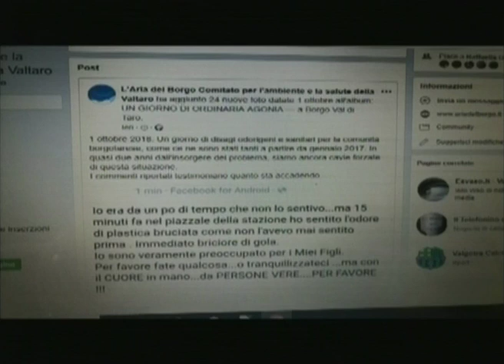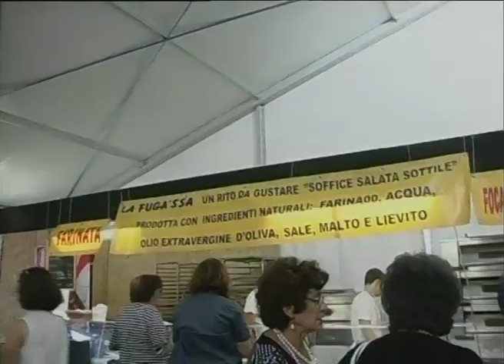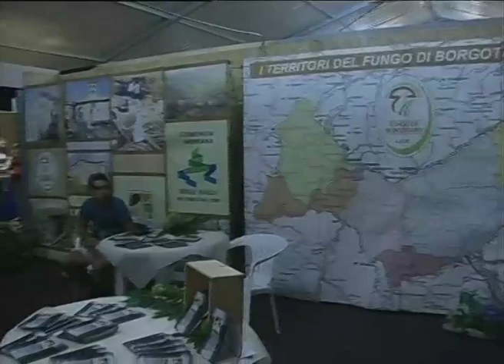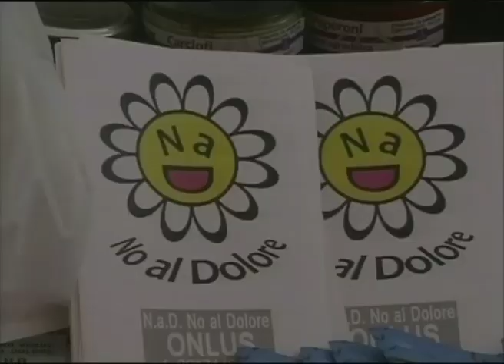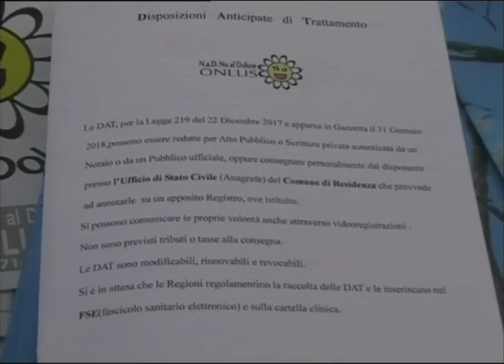RTA News 02-10-18